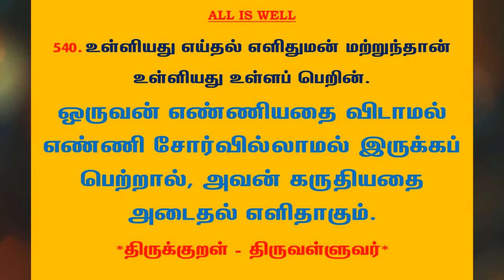#822 | தினம் ஒரு திருக்குறள் - குறள் 540 | Kural 540 - Daily One Thirukkural